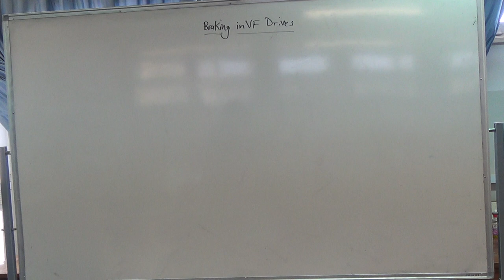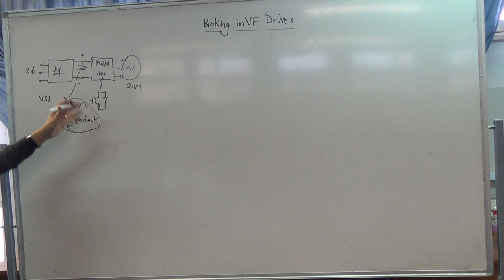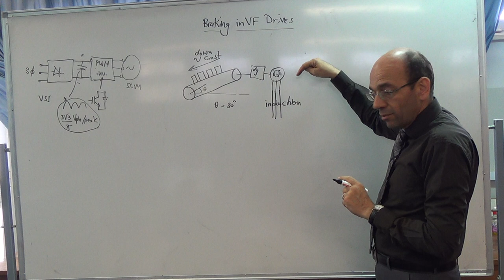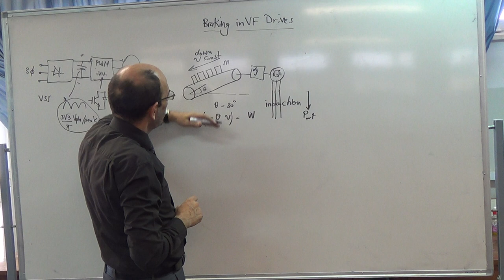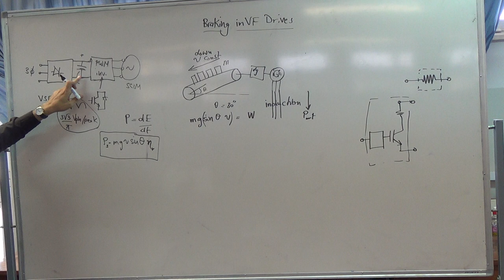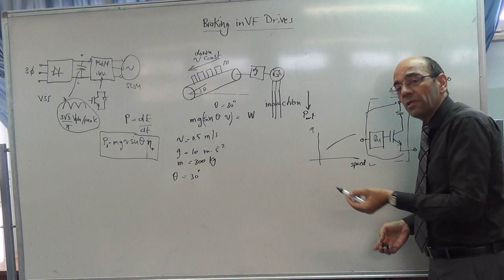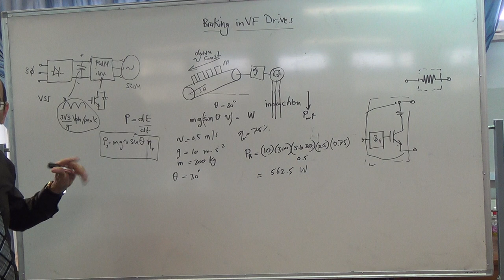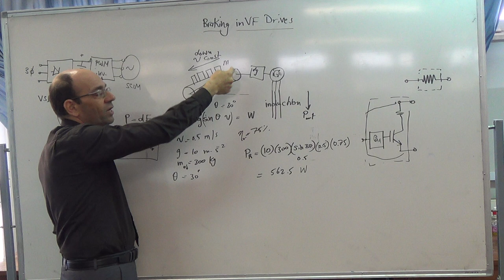Electrical Braking (f): Dynamic braking resistor sizing for an inclined conveyor, 30/10/2014